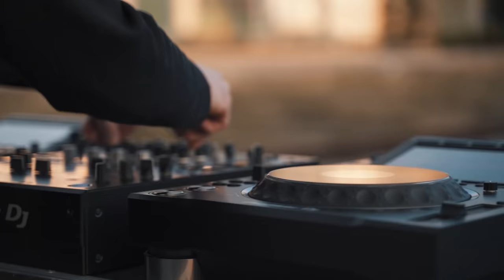Signate Live | Tech Essence "Under The Crane" /Slovakia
EN: The latest episode of the Tech Essence podcast is recorded at old industrial park in Rajec. An hour of fresh techno completes this space, which definitely deserves its attention.
SK: Najnovšia epizóda podcastu je nahratá v priestoroch starého industriálneho parku v Rajci. Hodina sviežeho techna dopĺňa tento priestor, ktorý si svoju pozornosť ešte určite zaslúži.

▶️ CREDITS:
RawStudio

🔔 Don't forget about the bell for notifications